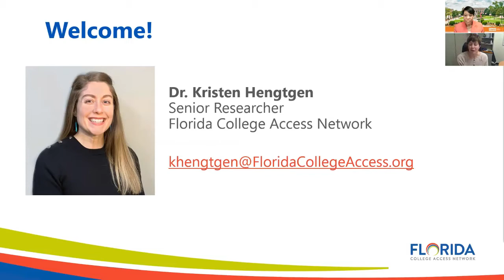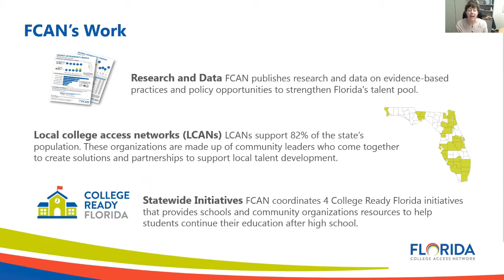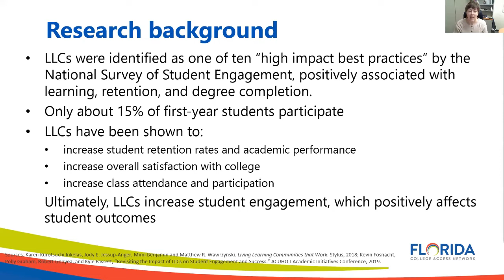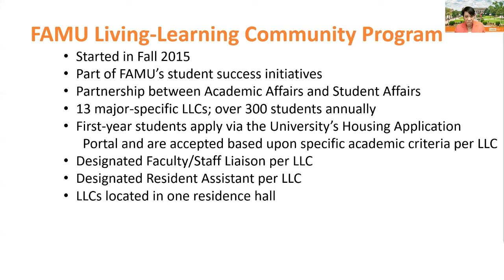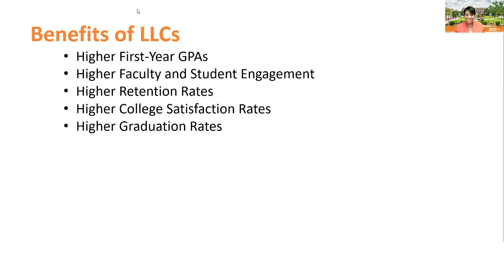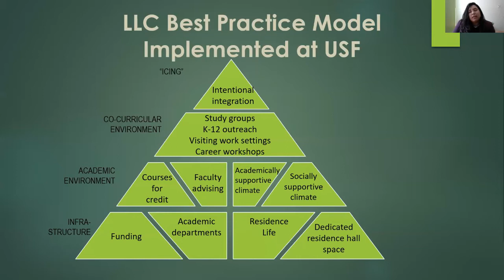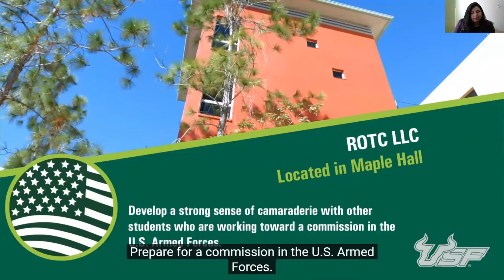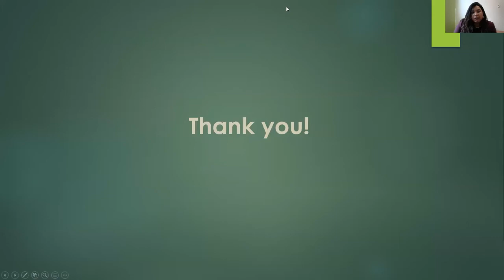WEBINAR — Strengthening Campus Connections: How Living Learning Communities Increase Student Success